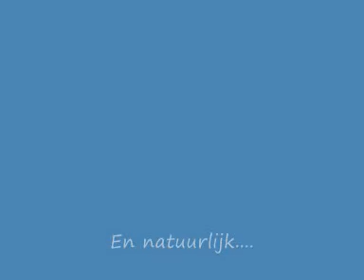Barendonktv Clip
Op woensdag 12 augustus hebben we een clip opgenomen voor Barendonktv!